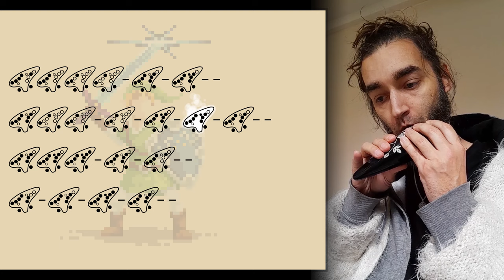The Legend of Zelda: Link's Awakening - Mabe Village - feat. @jaydelado - Ocarina tutorial / tabs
Difficulty: Hard
Transposition: None